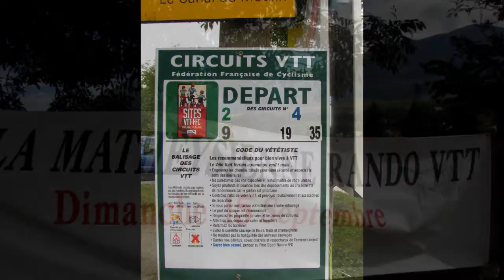09 ★ 2013 Matheysine en Méli-Mélo~Vidéo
Septembre 2013 passage dans le jardin de Robert Ibanez et  en Oisans vu d'en bas :